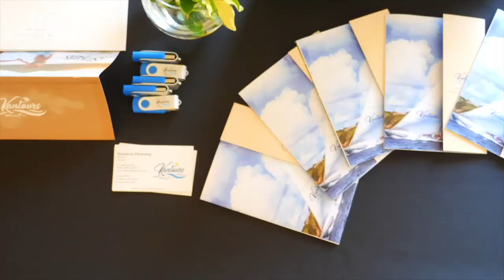St. Kitts Tourism Authority Welcomes Its First Post-COVID & CHTA Familiarization Trip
The St. Kitts Tourism Authority welcomes its first post-COVID and CHTA familiarization trip. The FAM group comprised of various notable tour operators from Liv & Travel, Classic Vacations, Hopper, Alice Platform, Sackville Travel, OTS Global, and Air Canada Vacations.